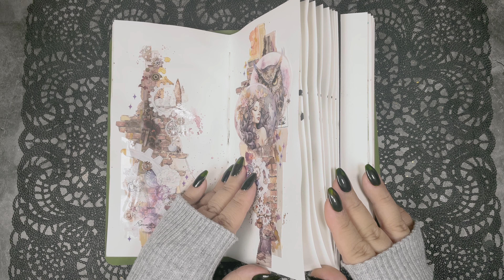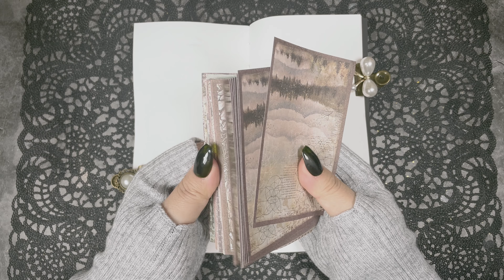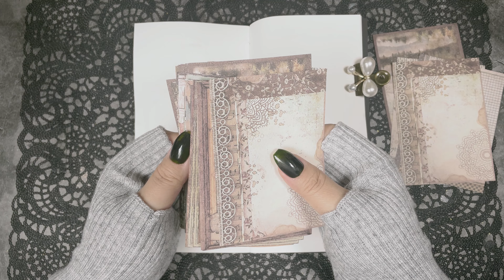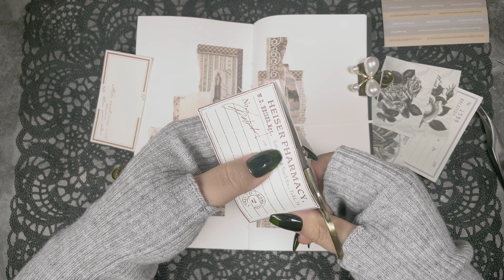▪️4K ASMR 팅글▪️나비와의 춤을▪️빈티지다꾸▪️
안녕하세요 옌니입니다 :)
오늘도 행복한 하루 되시기 바랍니다!

📌 영상 품질은 2160p(4K)로 시청해주시면 더욱 좋습니다.
📌  구독🧡과 좋아요👍는 저에게 큰 힘이 되어줄 거예요!
📌  It's even better if you watch the video quality at 2160p (4K).